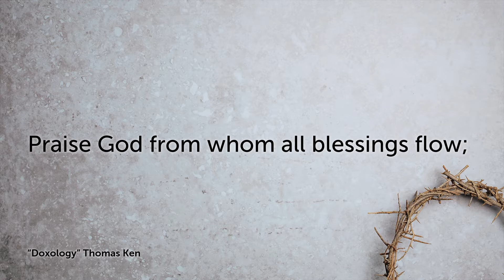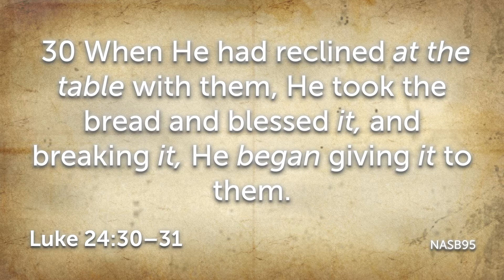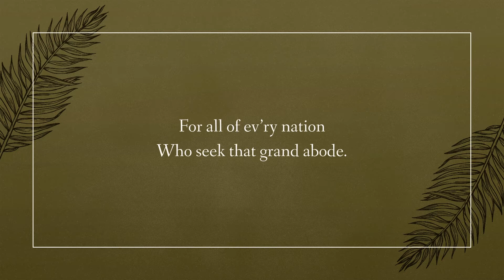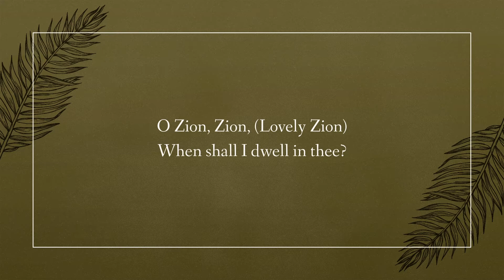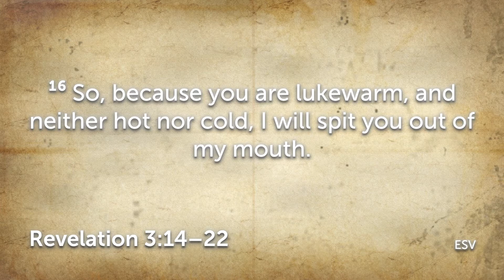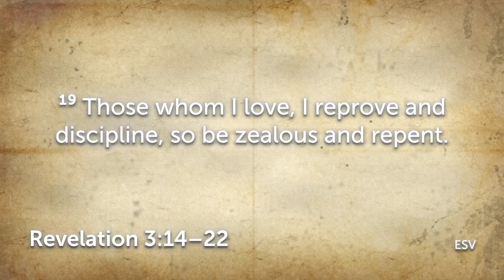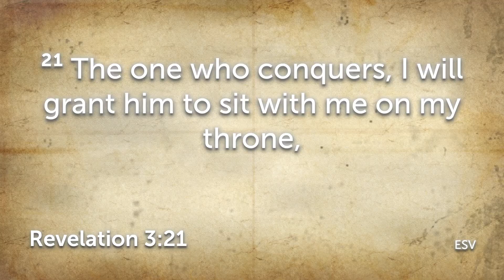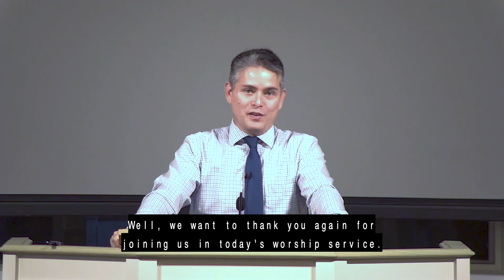Sunday TV Service 10-11-20